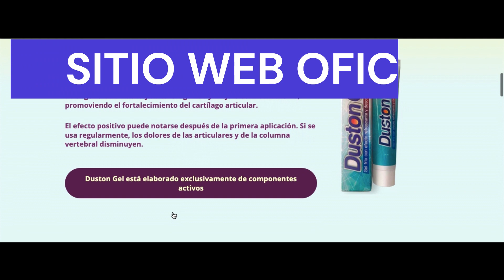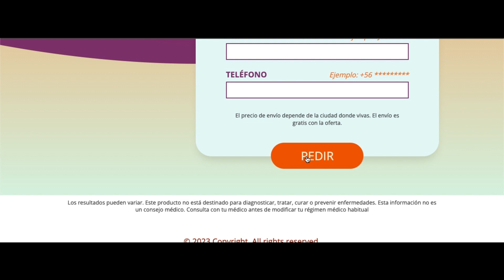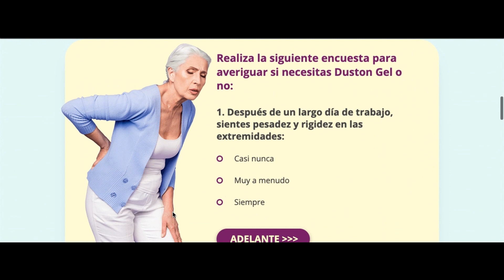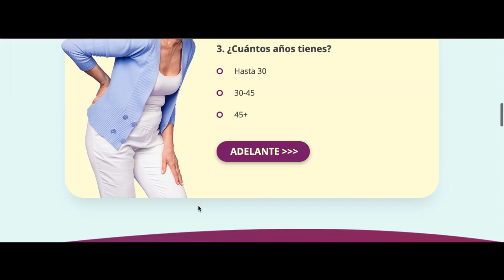DUSTON GEL CHILE - Donde COMPRAR DUSTON GEL, Para que sirve Duston Gel precio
¿Sufres de dolor en las articulaciones y buscas una solución natural para el alivio? ¡No busque más! En este video, revisaré Duston Gel para México, Chile, Paraguay, Colombia y Ecuador, una increíble crema que promueve la movilidad y la salud de las articulaciones. A medida que envejecemos, la producción de colágeno disminuye, lo que provoca rigidez e inflamación de las articulaciones. La fórmula orgánica de Duston Gel para Chile, México, Colombia y Paraguay, con extracto de pimienta de cayena y extracto de pino, hace maravillas para combatir el dolor y la hinchazón. Haga clic en el enlace a continuación para obtener este increíble producto a través de su sitio web oficial, ¡con una entrega rápida y confiable!